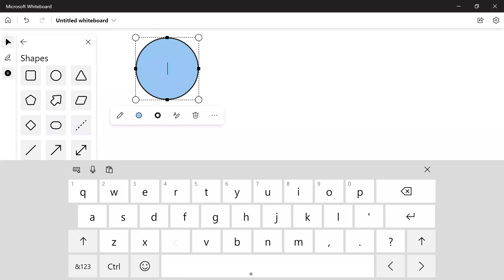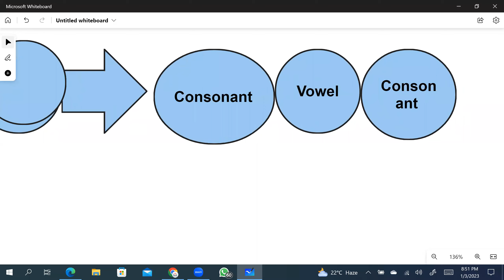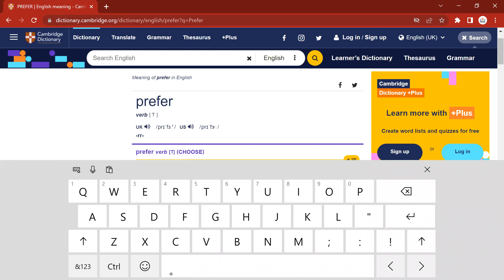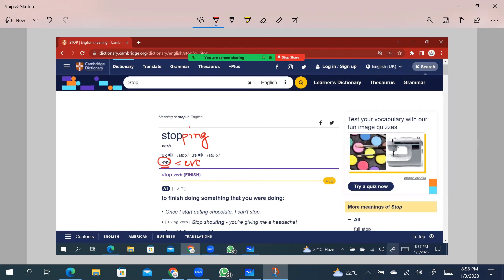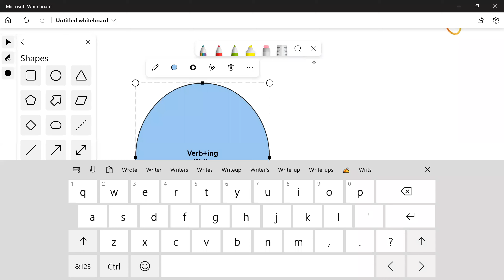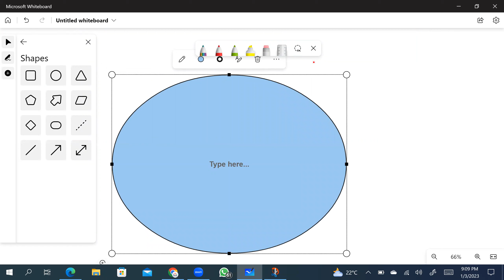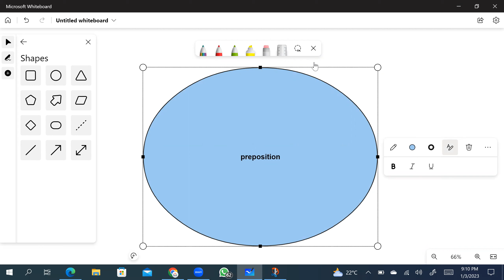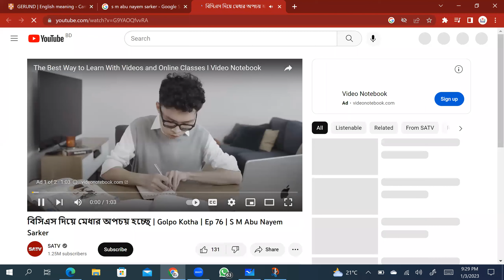Basic English Class 06 : All rules of verb+ing=Gerund and CVC Rules and more by S M Abu Nayem Sarker